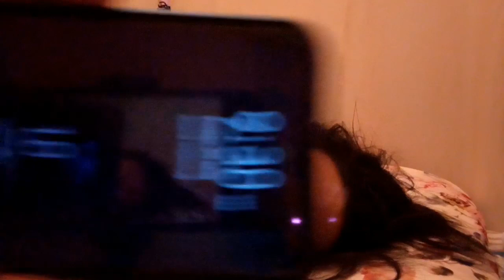OFW LABA CHALLENGE W/Korean Idol